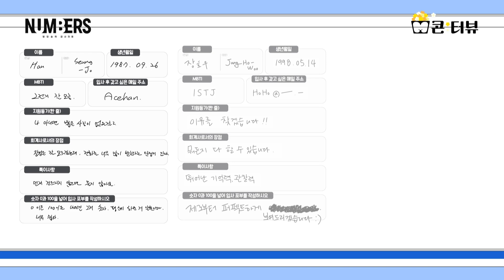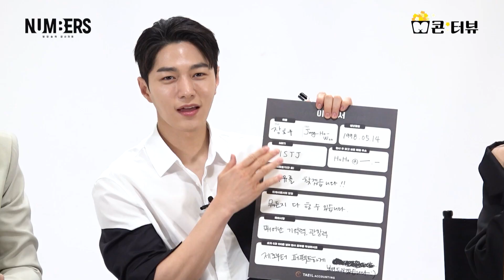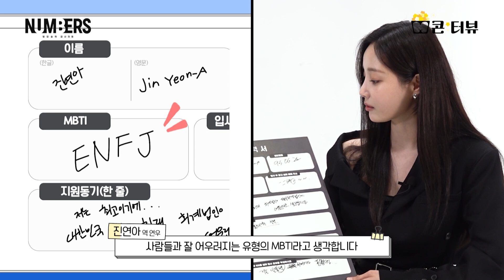[넘버스 M콘터뷰] ＂뽑아주세요!＂ 김명수X최진혁X연우, 태일회계법인 입사 테스트🔥 합격자는 누구?, MBC 230630 방송